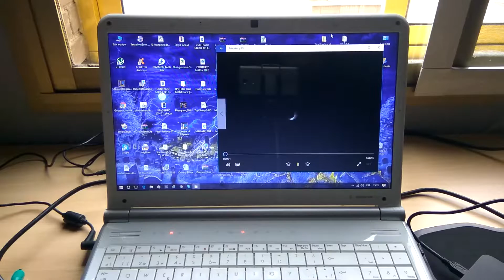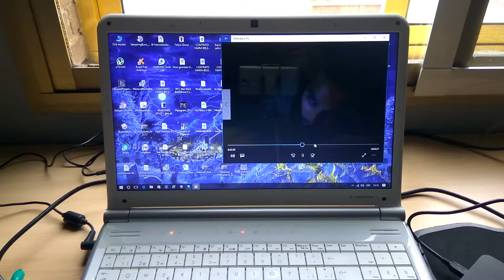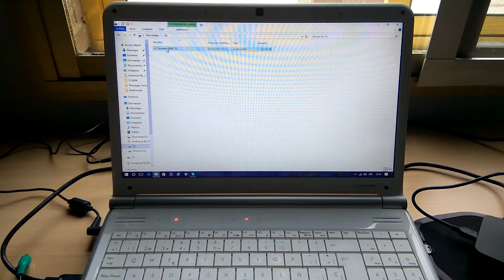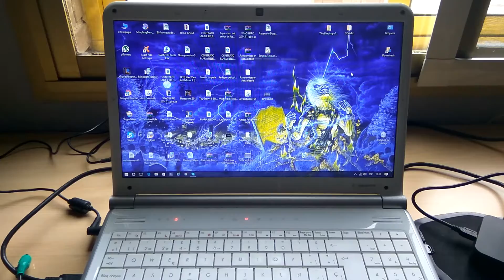Capturadora de video Reshow HD 1080p 30FPS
Link de compra Amazon

Empezaré diciendo que capturar la pantalla de nuestro ordenador nunca me imaginé que fuera tan fácil. La he adquirido a expensas de mis hijos, que querían una para grabar lo que hacían en el PC y ya puestos me he decidido a probarla.

En la caja encontramos lo siguiente:

.- Capturadora
.- Cable compuesto video/audio para diferentes aparatos y consolas
.- Adaptador de corriente con entrada USB
.- Cable USB para el adaptador de corriente
.- Mando a distancia
.- Mini CD con programa de edición de video
.- Manual de usuario, en inglés.

La capturadora en sí lleva todas las conexiones posibles y que vallamos a necesitar, como son:

.-  Entrada HDMI (In)
.- Salida HDMI (Out)
.- Entrada para cables de video compuesto (Av In)
.- Entrada para micrófono (Mic)
.- Salida de linea (Line Out)

En un lateral tenemos los slots para conectar o bine una tarjeta de memoria o un Pen Drive para la grabación.
En el otro lateral tenemos la entrada Mini USB para conectar el cable del adaptador de corriente.

En la parte superior central de la capturadora se encuentra una especie de tecla que servirá para poder comenzar a grabar sin necesidad del mando a distancia. A la derecha vemos grabado las siglas YPBPR, HDMI y CVBS que nos indicarán el tipo de conexión que tengamos en ese momento y se iluminará en verde.
Una vez conectada a la corriente se encenderá un led azul a la izquierda de la tecla de grabación y otro led verde parpadeará si no tenemos ni el HDMI ni el cable por componentes conectado. Cuando se conecta alguno de ellos el led quedará fijo.

En el mando a distancia podremos elegir el tipo de grabación, o 720p o 1080p. También podremos hacer capturas de pantalla con el botón con la imagen de una cámara de fotos y si tenemos más de un cable conectado (HDMI, componentes, etc) lo podremos elegir también.

Y ya sólo queda comenzar la grabación, o bien con el mando o bien directamente. Tan fácil como apretar un botón.

El archivo que obtenemos será un MP4 y a 1080p nos ocupará aproximadamente unos 42 megas por minuto.